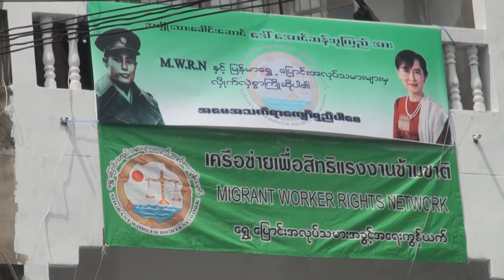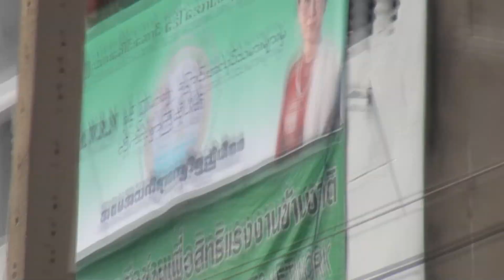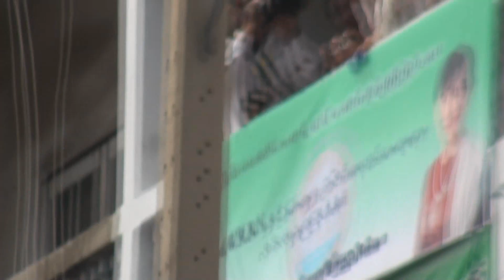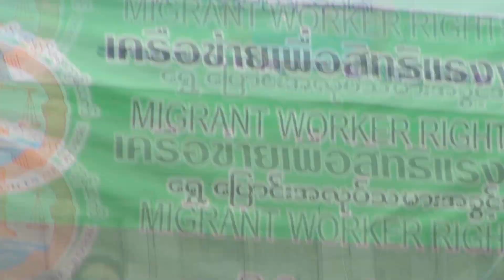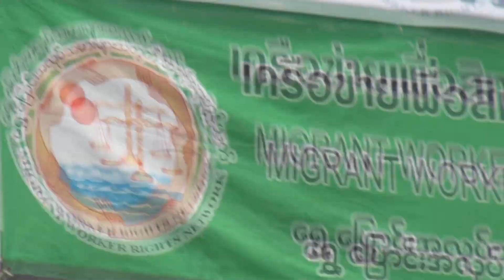THE LADY ( AUNG SAN SUU KYI ).wmv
The Lady ( Aung San Suu Kyi )